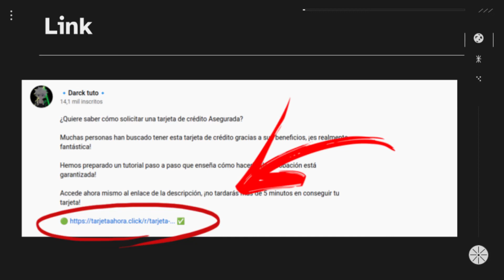Solicitar Tarjeta de Créditos Directos